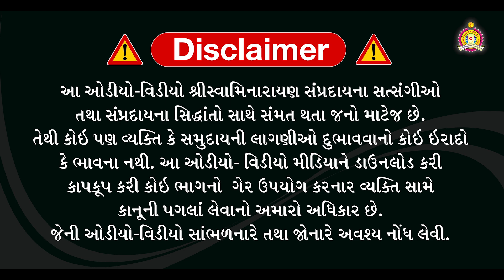Mandvi Mandir - Shreemad Bhagwat - Day 4